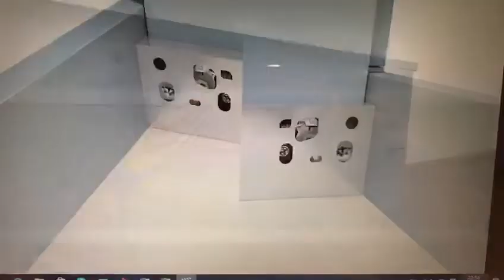how to fit tendom drawer (kitchan or wardrobe)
Video from Jain Lokesh Chordia